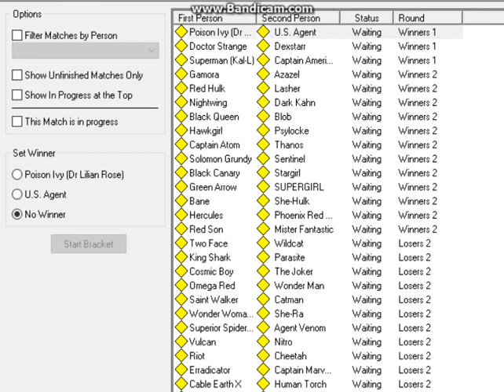Poison Ivy VS US Agent